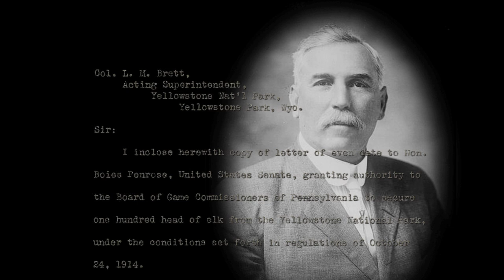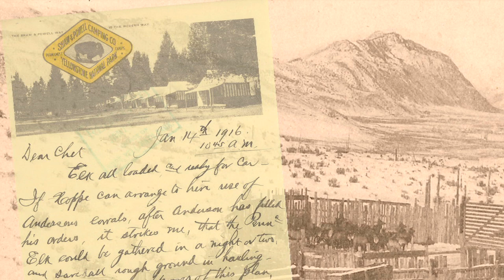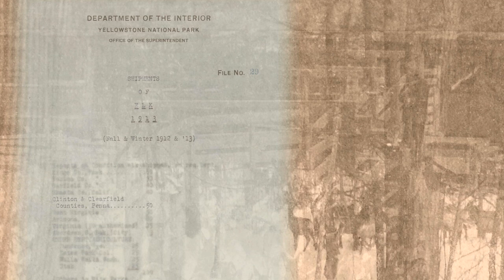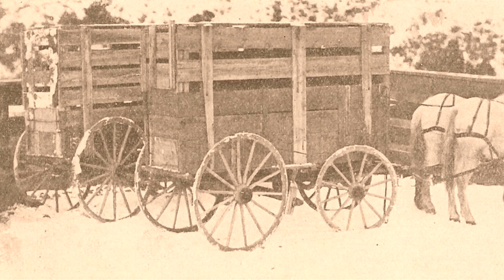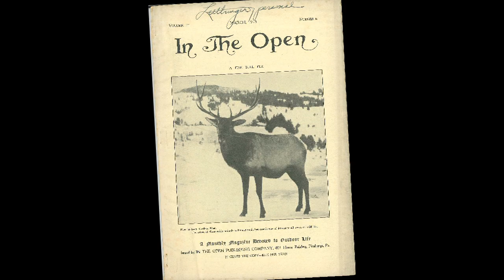Pennsylvania Elk: Celebrating 100 Years - Short Version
Follow the trail of restoring elk to Pennsylvania. In 1913, the Pennsylvania Game Commission began bringing elk back into the state.
For educational resources to go with this and our other productions, please

Cinematography: Tracy A. Graziano & Hal Korber
Video Editing: Tracy A. Graziano